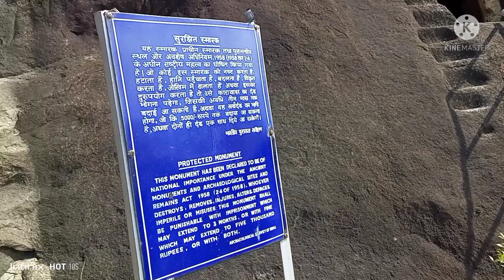Botanicel park. Jogighopa.Bongaigaon(Assam) Bijoy Utpal